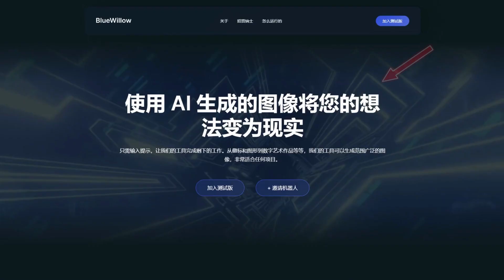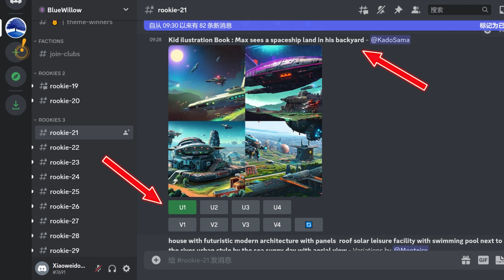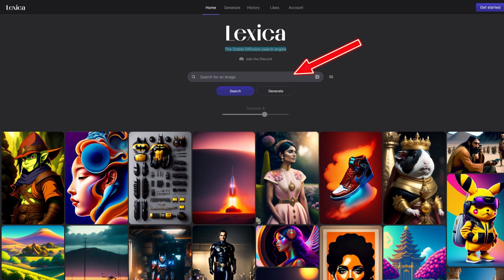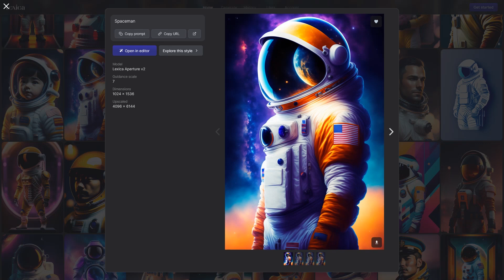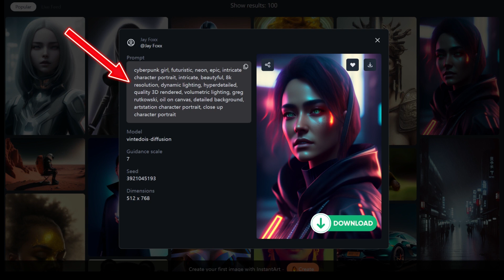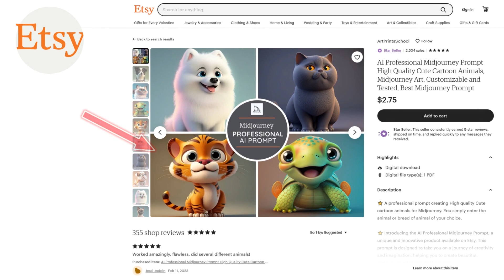Bluewillow Ai – 最佳的Midjourney替代网站？免费，简单好用的人工智能文本转图像工具 – AI图像搜索引擎Lexica, instantart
Bluewillow Ai - 免费的人工智能绘图工具